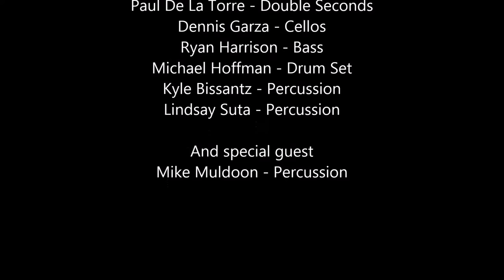Cha Cha Sandwich by Phil Hawkins - The UNLV 'Rebel Steel' Band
The 2015 UNLV 'Rebel Steel' Steel Pan Band

Luc Brust - Double Seconds/Director
Luigi Ng - Lead
Alex Tomlinson - Lead
Sam Friend - Double Seconds
Paul De La Torre - Double Seconds
Dennis Garza - Cellos
Ryan Harrison - Bass
Michael Hoffman - Drum Set
Kyle Bissantz - Percussion
Lindsay Suta - Percussion

Mike Muldoon - Percussion